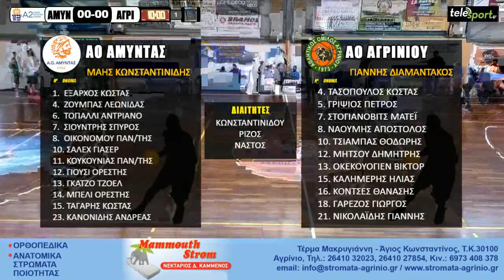Α2 Ανδρών 2020-2021 , Αμύντας-Αγρίνιο 68-60